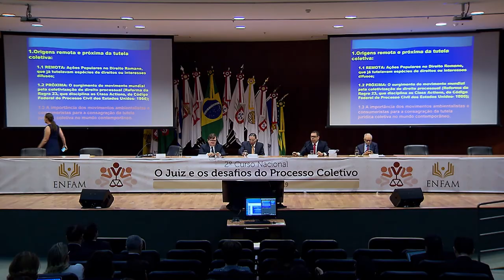Enfam promove curso sobre Processo Coletivo (15.08.2019)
Representantes de todos os estados brasileiros e de todos os tribunais estaduais e federais, participaram do evento